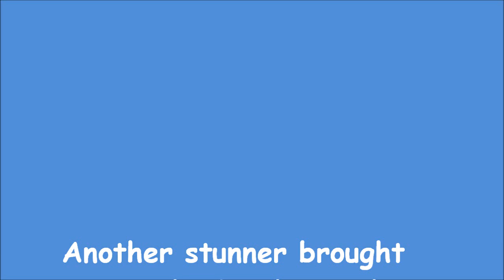400 feet above a windy Stanmore Bay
filmed on a windy afternoon , there is nothing wrong with your computer I had a grain of sand on the lens that's what the blurry bit is